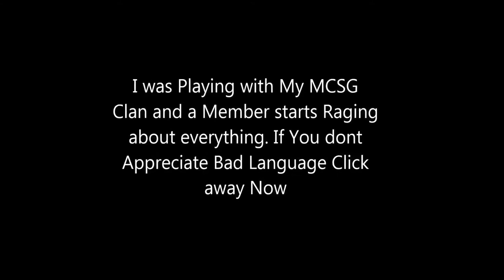Barnaby's 12ie Tantrum! w/ MCSG Clan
Barnaby113's Rage was Hilarious!!! Btw That was not my heavy breathing it was DarkSkull401's.

Could we hit 5 Likes!?!?!?! It takes less than 1.5729 seconds! Thx!